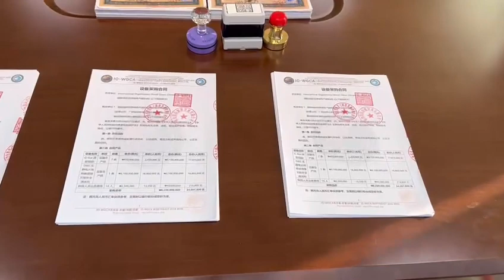랑팡 국제공항 검증, IGC상품 등 9개 법인 기후환경헌법 기탁 후,국제기구 세계녹색기후기구 GGG국제협약,IO(INGO)-WORLD GREEN CLIMATE ASSOCIATION